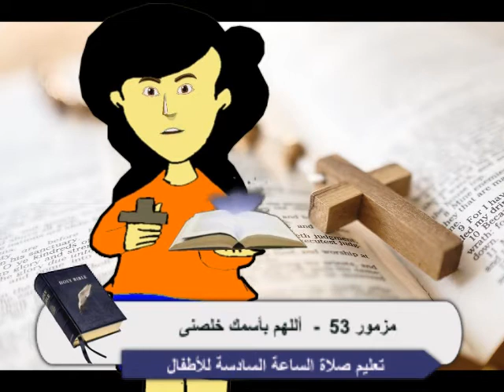مزمور 53 - اللهم بأسمك خلصنى - صلاة الساعة السادسة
تعليم الأطفال صلوات الأجبية بطريقة بسيطة